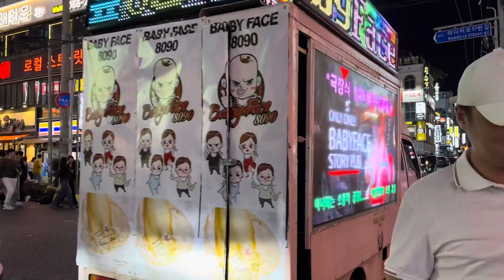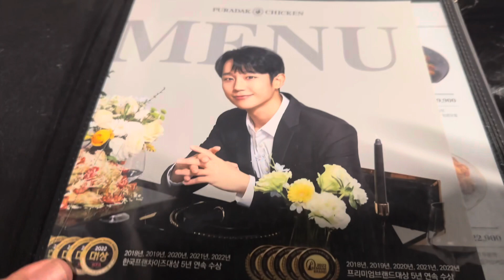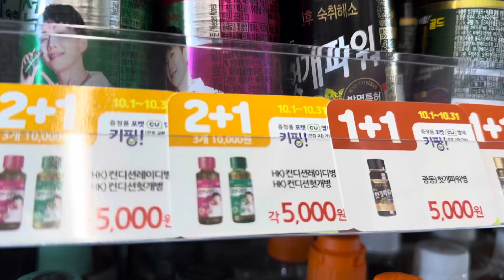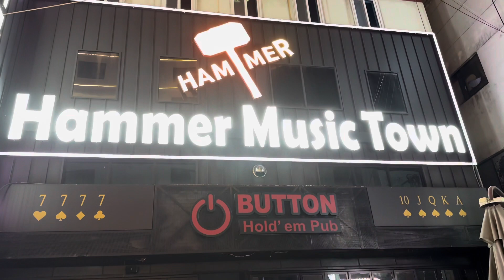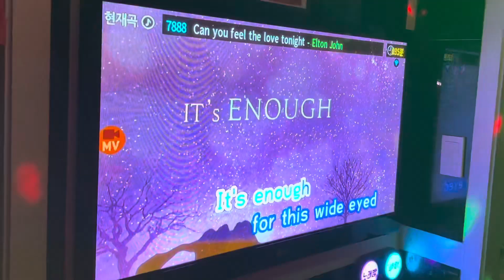Южная Корея. Ночная жизнь. ( Из серии «20 лет взаимной любви , 6 часть )